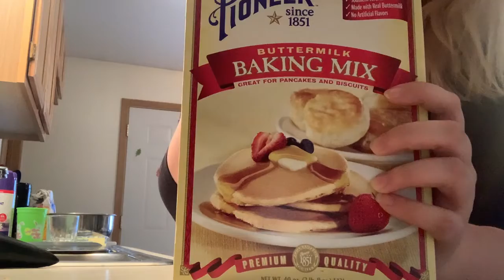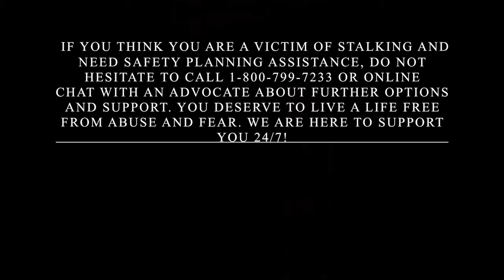Bonnie Ruble Footsteps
From Director Bonnie Ruble: "I wanted to create an awareness about something that we don't talk about as much. Stalking happens more than you think in college. Stalking starts young: “[52%] of stalking victims were 18-29 years old when the stalking started”(Tjaden & Thoennes, 1998). On college campuses, 3 in 10 college women report being injured emotionally or psychologically from being stalked (Fisher, 2000). I hope that pulling from real life experiences opens people to take these matters seriously in this day and age." Featuring Bonnie Ruble and Noah Hynick.